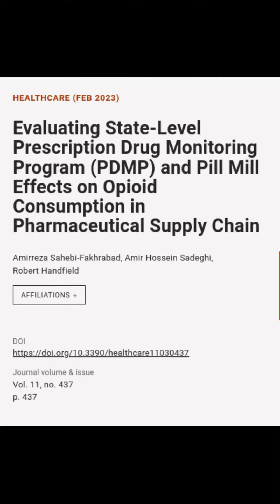Evaluating State-Level Prescription Drug Monitoring Program (PDMP) and Pill Mill Effe... | RTCL.TV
### Keywords ###

### Article Details ###
Title: Evaluating State-Level Prescription Drug Monitoring Program (PDMP) and Pill Mill Effects on Opioid Consumption in Pharmaceutical Supply Chain
Authors: Amirreza Sahebi-Fakhrabad, Amir Hossein Sadeghi ,and Robert Handfield

### Video Timestamps ###
0:00:00 - Summary
0:00:54 - Title
0:01:10 - Outro
0:01:18 - End